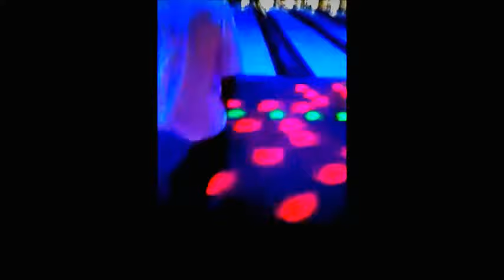KEEPWORKIN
FreeWill "Keep Workin"